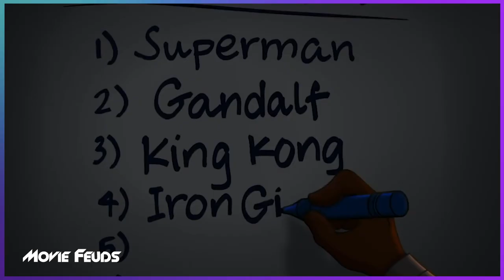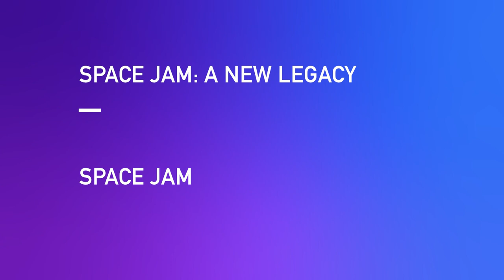Space Jam VS Space Jam: A New Legacy - Movie Feuds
It's Space Jam VS Space Jam: A New Legacy on Movie Feuds! Two all-star athletes (Michael Jordan & LaBron James) play alongside classic Looney Tunes characters in an epic game of basketball. The first film focuses on Bugs Bunny and his friends while the second film opts to expand to the entire Warner Bros. universe... or serververse. I give you my thoughts on both Space Jam films and you decide the winner on Movie Feuds!

Chapters:
0:00 Intro
0:32 Round 1 - Cast
5:46 Round 2 - Plot
11:08 Round 3 - Effects
13:43 Winner

Written by: Adam Olinger
Narrated by: Adam Olinger
Edited by: Adam Olinger